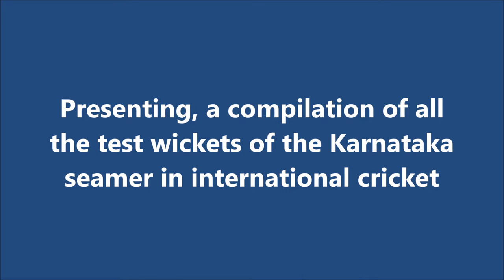DODDA GANESH | Compilation of All Test Wickets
Also watch,

Dodda Narasiah Ganesh is a former Indian cricketer who played in 4 Tests and one ODI in 1997. He was a right-arm seam bowler and useful lower-order batsman.

Ganesh failed to make an impression in his limited Test opportunities, picking up just five wickets at an average of 57.40. In first-class cricket, he took 365 wickets from 104 matches, including 299 at 27.09 for his domestic team Karnataka.

Ganesh made his international debut in the 2nd Test against South Africa at Cape Town. He bowled 24 overs in the first innings without any success. He took his first Test wicket in the second innings when he trapped Gary Kirsten leg before wicket. India suffered a huge defeat in this game. He kept his place for the next Test at Johannesburg. He just bowled 9 overs in the game, as South Africa hung on for a draw.

Despite not having a brilliant tour, he was selected for the West Indies tour in 1997. During the 3rd Test at Barbados, he picked up 4 wickets including Carl Hooper in both innings. Despite having only 120 runs to chase, India stumbled in the 2nd innings to be all out for 81. Ganesh played one more rain-affected Test at Guyana.